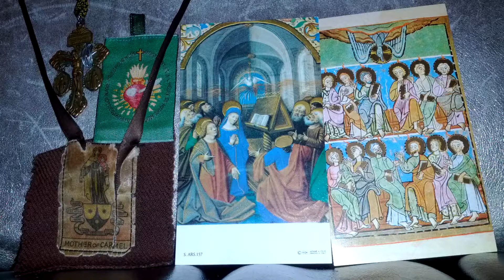153 Powerful Holy Rosary Come Holy Spirit Novena (Holy Rosary 3)